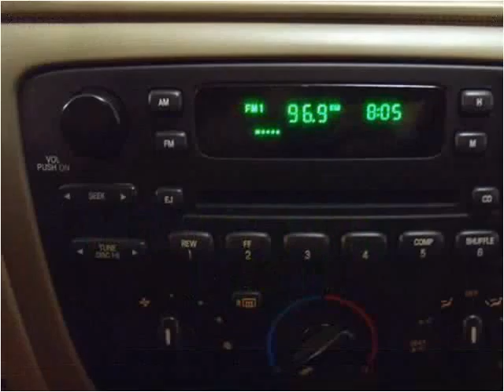2004 Ford Taurus Used Cars Charleston SC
This 2004 Ford Taurus is available from Hudson Nissan.